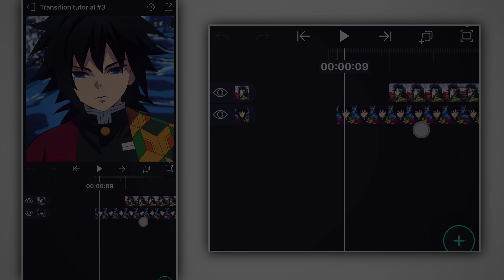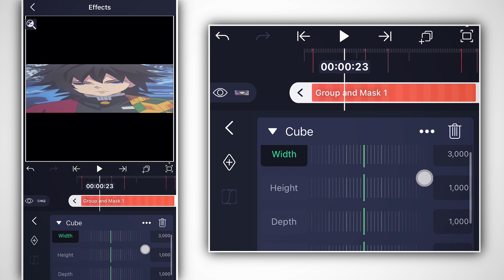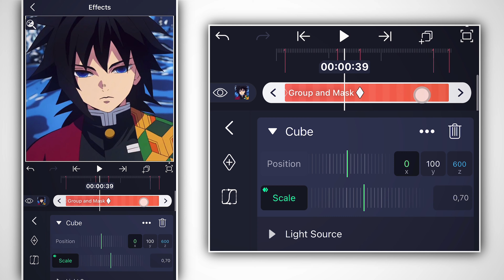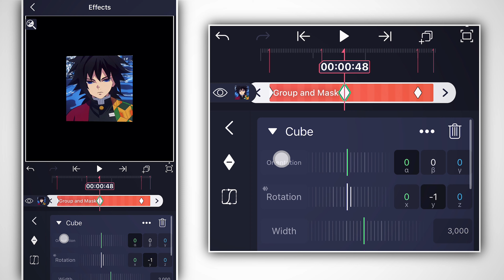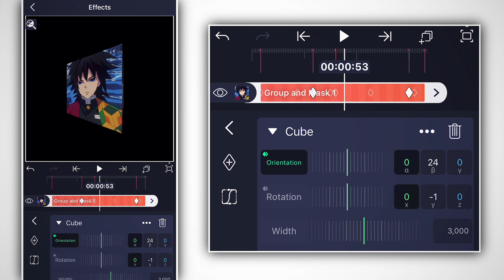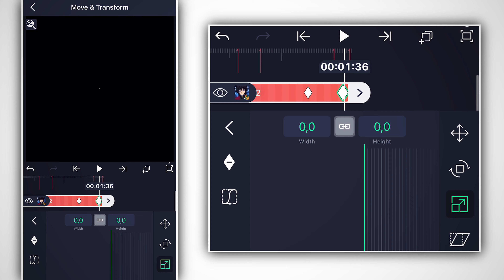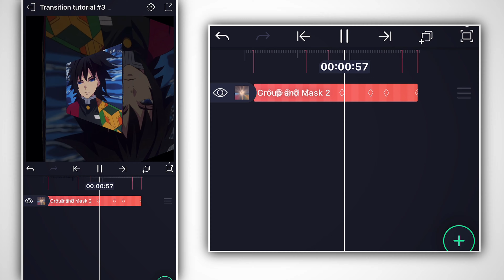ADVANCED 3D CUBE TRANSITION TUTORIAL IN「Alight Motion 」#3 PAID!!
Hi, I hope you liked it!! 💕ଘ(੭ˊ꒳​ˋ)੭
–If you want a tutorial on something, you can ask!

⋆🎧✮⋆song: ‘Dango 🍡
✮⋆˙ cell phone:  IPhone 13📱
I hope you enjoyed! ☺️❀
you can suggest videos if you want! ⁂